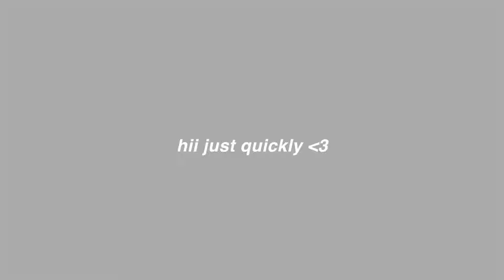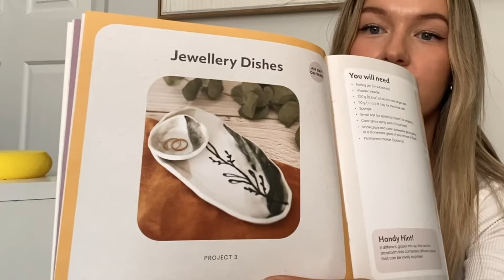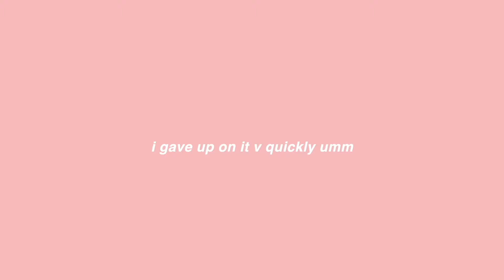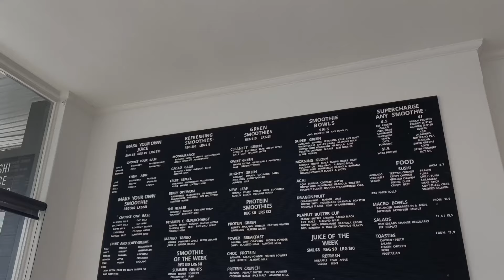trying new HOBBIES in my 20s ( pilates, Kmart DIY kits, gardening, baking + more )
trying to find my spark again by trying new hobbies and rediscovering old hobbies i use to enjoy sm before i turned 20 and boring

let me know what hobbies you love doing or are so excited to try? 🩷

.·:*¨ 𝑭𝑨𝑸  ¨*:·.
✧ name: shelly
✧ location: australia
✧ birds: emma + charli
✧ camera:  iPhone 11
✧ editing software: final cut pro

THANKYOU SM WOW ♡

if you see this, include a 🌷 in your comment!!